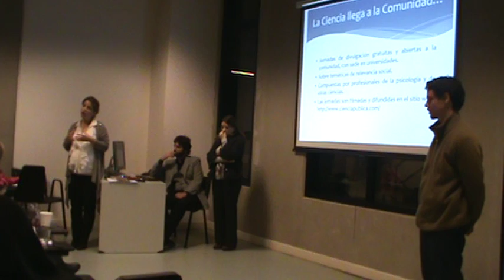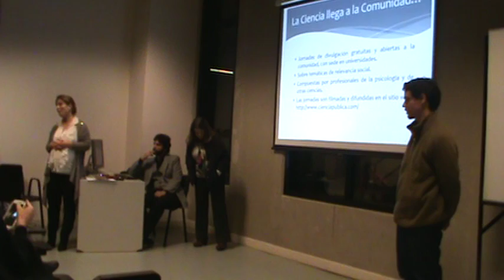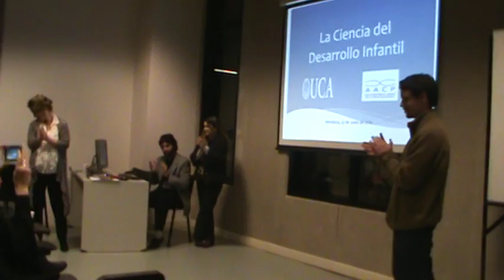La ciencia del desarrollo infantil - Mariana Torrecilla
Palabras de cierre por parte de la Coordinadora del programa de Investigación en Psicología de la UCAm de la jornada La Ciencia del Desarrollo Infantil. Organizada por el Departamento de Interés Público de la AACP y realizada en la Facultad de Humanidades y Ciencias de la Educación, Universidad Católica Argentina, Mendoza, el día 23 de junio de 2016.